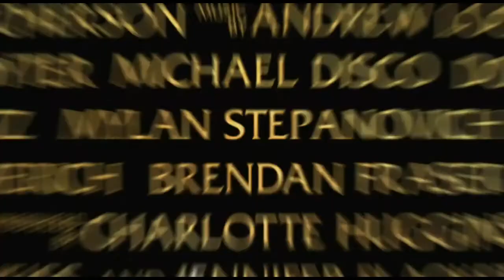Journey to the Center of the Earth HD Trailer 1080p.mp4